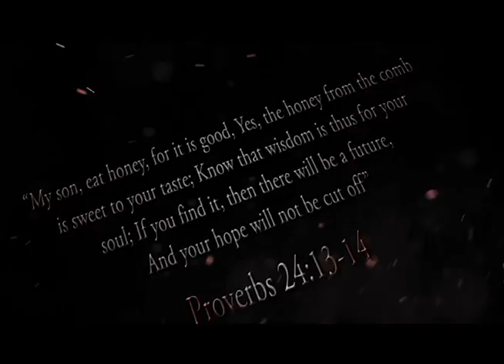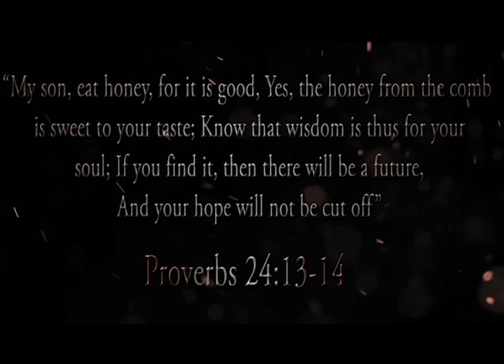1-4-14 Hays vs Westlake (Highlights) Alumni Football USA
U-GET-HIT
To Play!!

1-4-14 Hays vs Westlake (Highlight) Alumni Football USA

This video was edited by Brett hanson with Adobe CS6.
John 3:16